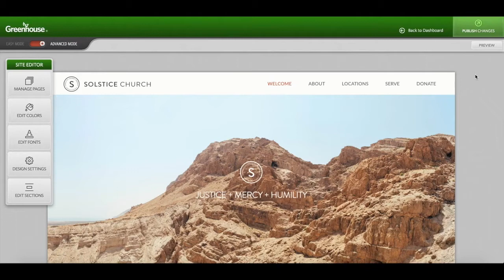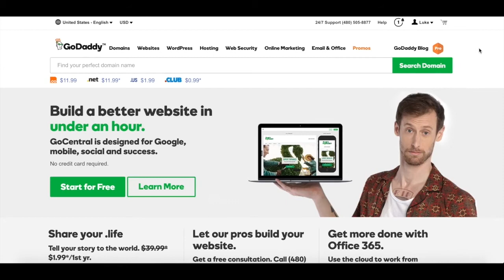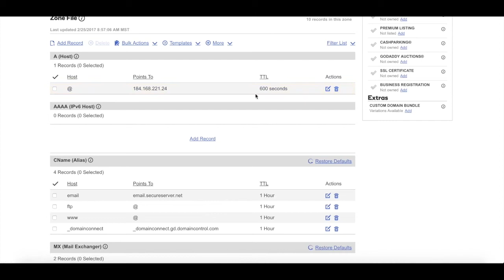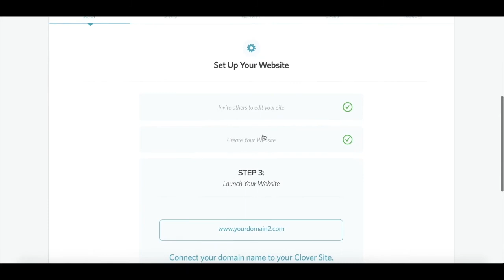Going Live with GoDaddy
In this video, we walk through how to take your site live with GoDaddy.